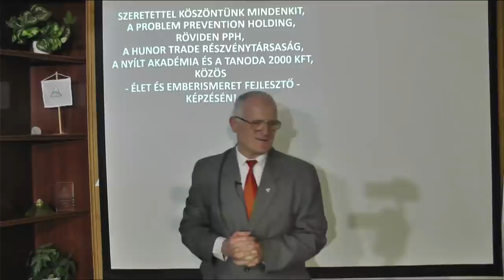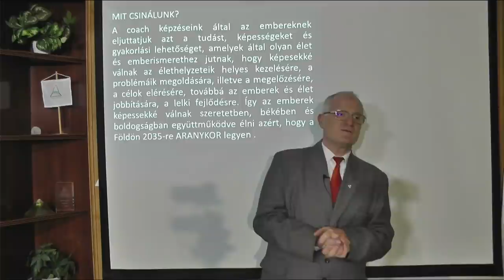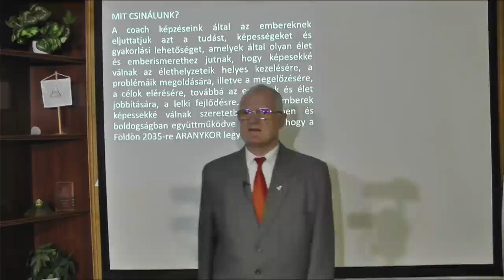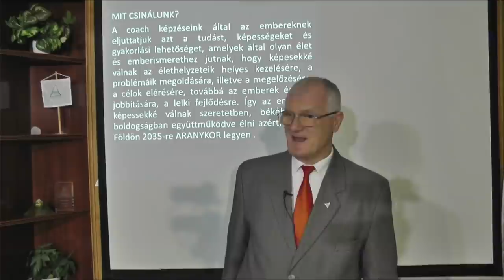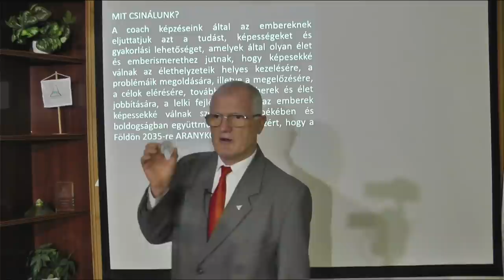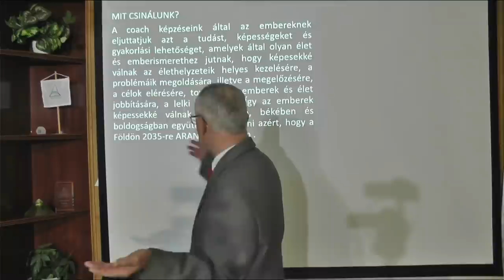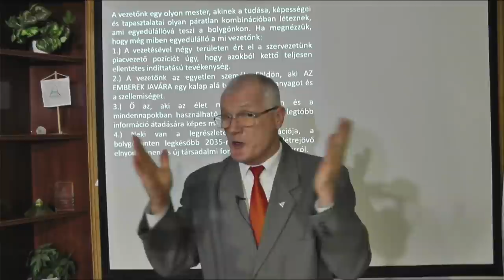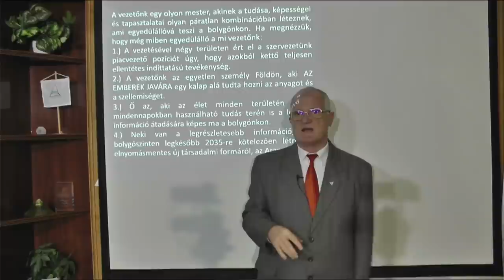2022 01 05 - MI KELL A PROBLÉMÁK MEGOLDÁSÁHOZ - Szedlacsik Miklós ember és életjobbító mester-coach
MI KELL A PROBLÉMÁK MEGOLDÁSÁHOZ. Szedlacsik Miklós mester-coach ingyenes előadása. A PPH - Nyílt Akadémia képzése. Tudás és képességek a lelki fejlődésért, a szabad, tudatos, boldog életért és az Aranykorért! Hozzáférhetsz a tudáshoz a következő linkre kattintva a weboldalunkon!